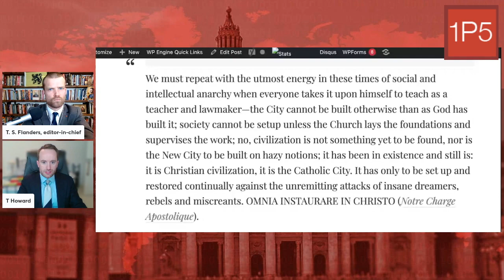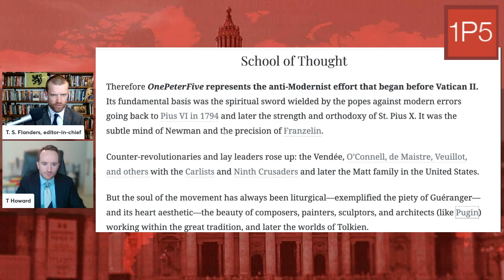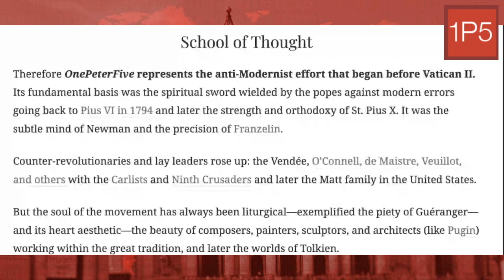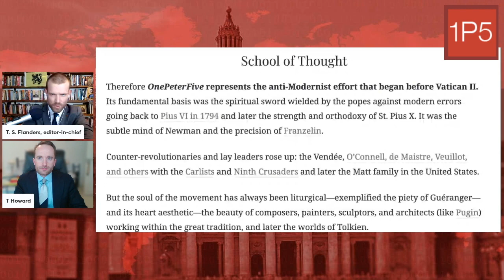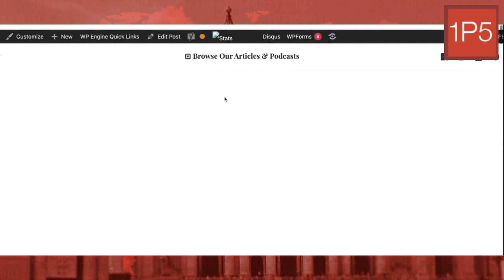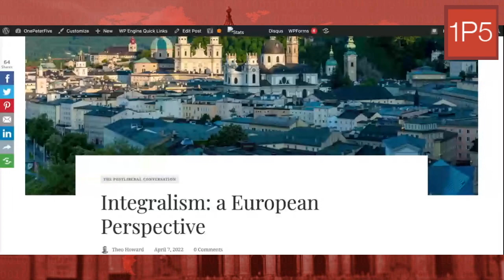What is a Catholic Counter-Revolutionary?